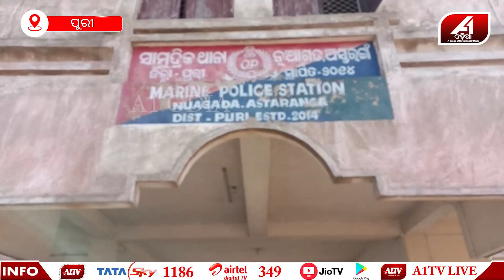ମୋ ସ୍ୱାମୀଙ୍କୁ ମୋ ବାପା ମାରିଦେବେ,ମୋ ସ୍ୱାମୀଙ୍କୁ ବଞ୍ଚାନ୍ତୁ ଆଜ୍ଞା || A1 ODIA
A1 ODIA | ODISHA NEWS | PURI NEWS
ଏମିତି ବାପା କାହାକୁ ନ ମିଳୁ, ପୂର୍ବ ଶତ୍ରୁତାକୁ କେନ୍ଦ୍ରକରି ମୋ ସ୍ୱାମୀ ଙ୍କୁ ଏବେ...

🔆MORE UDATE🔆